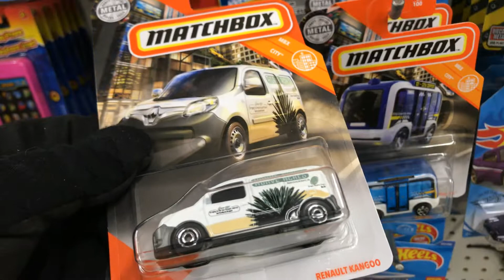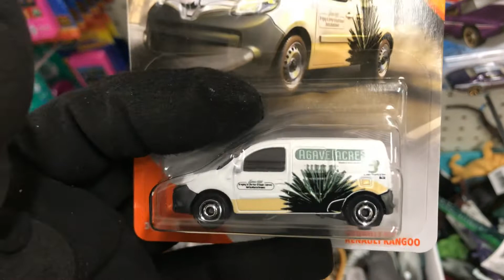Playdays Collectibles Monday morning Hotwheels hunting at Dollar Tree!. 2.1.21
Good morning and happy Hotwheels Monday!. Safety first and prayers for everyone!. Playdays Collectibles is now open!. Bring your mask 😷 and gloves 🧤. We are all equal!. Safety first!. Please keep using all safety precautions at all times!. Open 7 days a week. Thank you for your business and support. Don’t forget to visit my YouTube channel